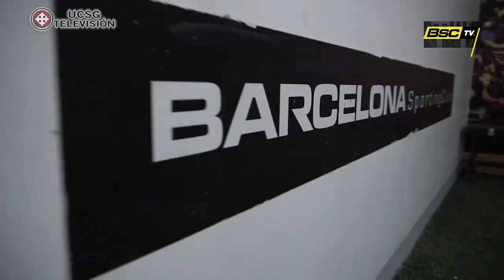ENTREVISTA JOSÉ FRANCISCO CEVALLOS - FRECUENCIA DCEPORTIVA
Sergio Basantes entrevistó a José Francisco Cevallos, presidente de Barcelona SC, quien reveló detalles de la Noche Amarilla 2019, refuerzos para la pretemporada y mucho más.